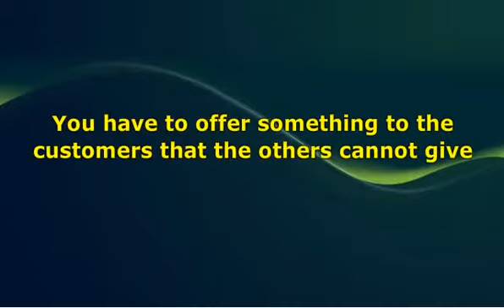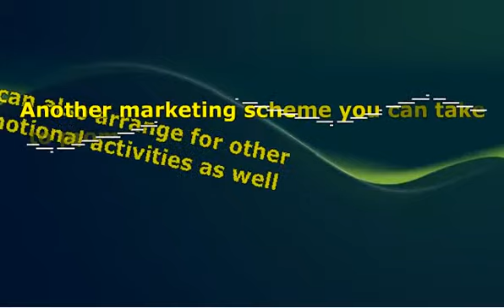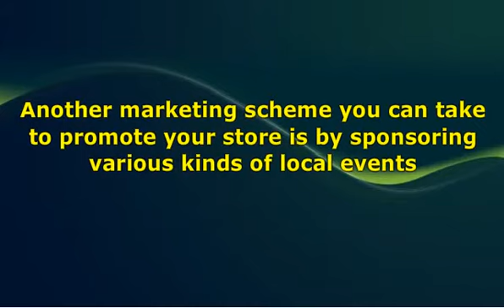Be Smart Running Your Business